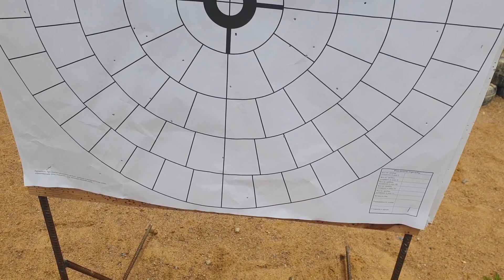ТОЗ106 - ВЫВОДЫ. Тюнинг Tactical, напилинг, пластик, прицелы, рукояти, магазины. Стоит ли покупать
ТОЗ 106 спустя несколько лет - выводы по тюнингу, напилингу, пластику, прицелам, магазинам, наплечным ремням, рукоятям, планкам Пикатинни, про пластиковое ложе и т.п. Стоит ли покупать такой коротозик и для чего. Про идеальный набор гладкого. В целом для развлекательной стрельбы подойдет, за исключением одного НО: попасть куда-то пулей сложно. Ну и громкий. Еще минус обвеса и пластика на ложе - увеличивает размер оружия, теряется главный плюс тозика - компактность. В общем смотрите видео, там всё сказал! Буду ли переходить полностью на сайгу 9 - не знаю, тозик веселый и интересный, наверное пока нет!

Видео про то как поставил быстросъемные антабки на ремень, сошки и крепеж для них на антабку